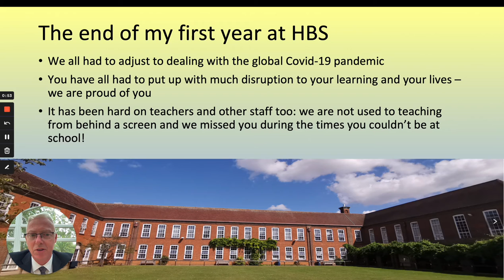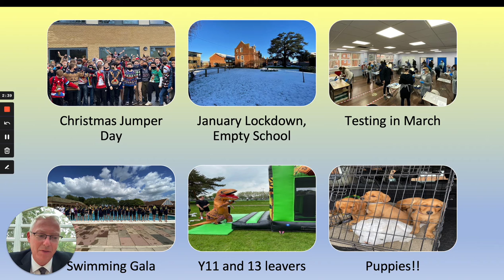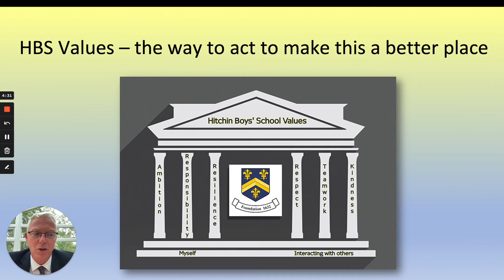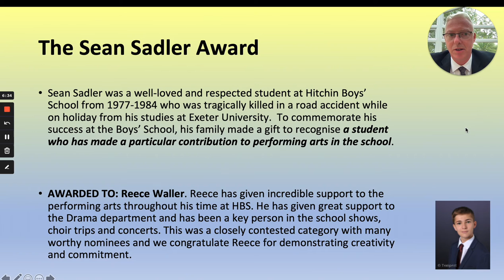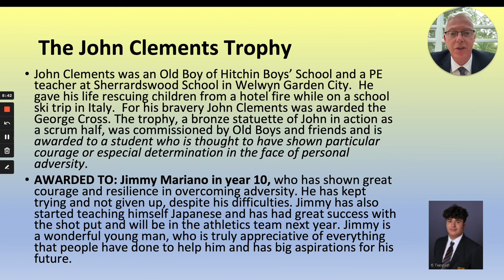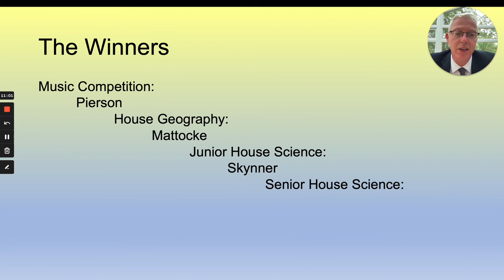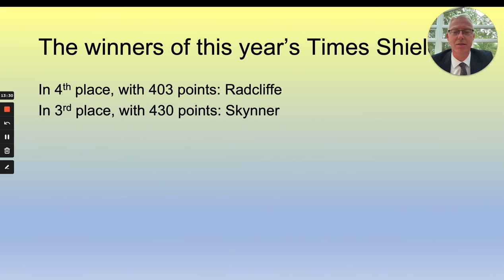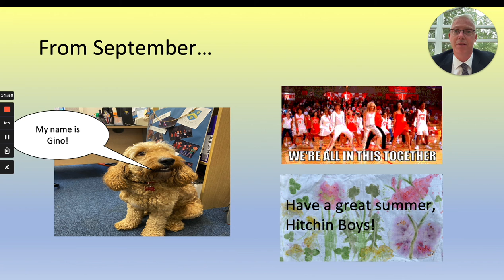Hitchin Boys School End of Year Assembly 2021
At the end of every school year we gather on the Quad. Sit on the grass in our houses and listen to the Headteacher's review of the year. During this speech he awards 4 trophies and finishes by announcing which house has won the Times Shield. Will it be Mattocke, Pierson, Radcliffe or Skynner!

As with many events over the last two years it is not possible to do this in the way we would traditionally do. Please enjoy our virtual end of year assembly and we look forward to seeing those returning again next year and wish the best of luck to those moving on.

The Sean Sadler Award

Sean Sadler was a well-loved and respected student at Hitchin Boys’ School from 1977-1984 who was tragically killed in a road accident while on holiday from his studies at Exeter University.  To commemorate his success at the Boys’ School his family made a gift to recognise a student who has made a particular contribution to performing arts in the school.  This is usually awarded to a student in Year 12

The Nick Burton Award
Nick Burton was an active and gifted student who was seriously injured while playing rugby for Hitchin Rugby Club in 1973.  He was treated in Stoke Mandeville Hospital for spinal injuries but was dependent on a wheelchair for the rest of his life.  Despite this he remained cheerful and full of enthusiasm for life until he died in 1995.

The award, given by his parents in memory of Nick, is made to the Year 9 student who is considered to have made a consistent and outstanding contribution to the life of the school in his first 3 years.  It’s presented to the student who has achieved highly and shown commitment in several areas – sport, music, drama, academic work.

The John Clements Trophy
John Clements was an Old Boy of Hitchin Boys’ School and a PE teacher at Sherrardswood School in Welwyn Garden City.  He gave his life rescuing children from a hotel fire while on a school ski trip in Italy.  For his bravery John Clements was awarded the George Cross. The trophy, a bronze statuette of John in action as a scrum half, was commissioned by Old Boys and friends and is awarded to a student who is thought to have shown particular courage or especial determination in the face of personal adversity.

The Phil White Award – Integrity Sportsmanship Commitment

Awarded to a sportsman in the school who is extremely determined and committed but above all else demonstrates integrity and sportsmanship and plays sport in the right way – in memory of our ex-colleague Mr White who passed away this year but who in his sporting life demonstrated all those qualities himself.

Awarded to a sportsman who has demonstrated all of the above qualities in abundance this year.